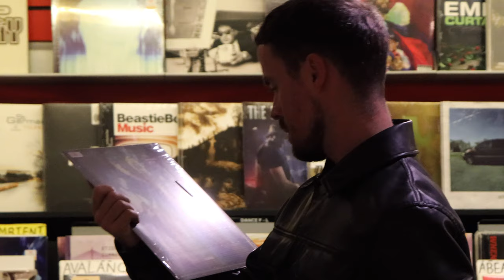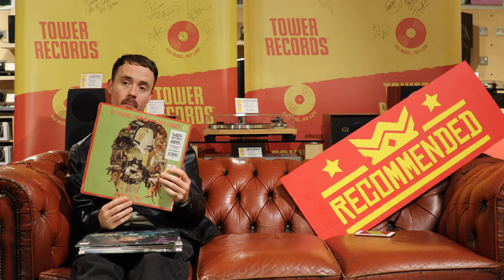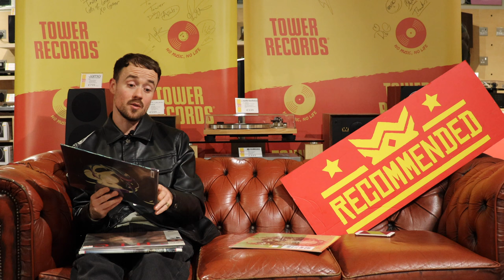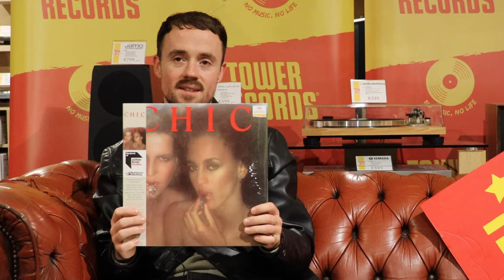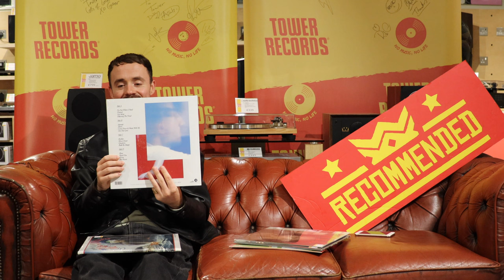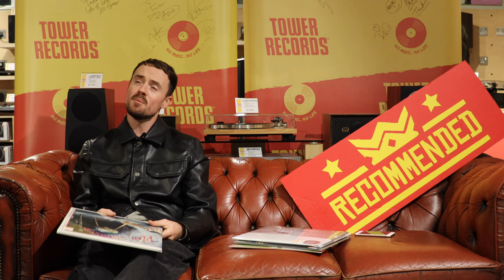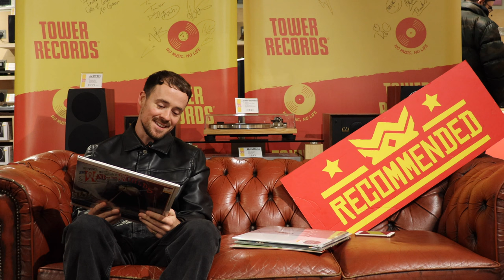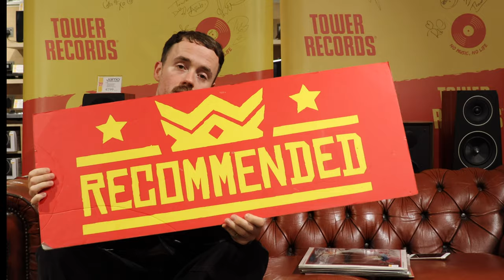Maverick Sabre - Tower Recommended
Maverick Sabre was the latest guest to drop in to recommend some albums to us.

Maverick Sabre's picks: